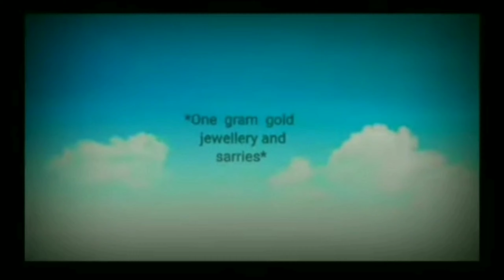Special offer bottbomma earrings